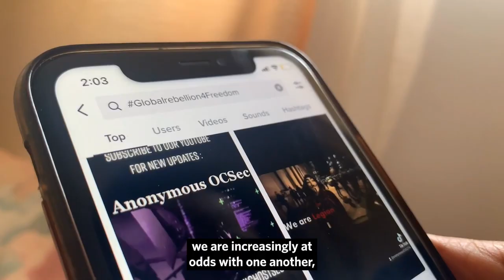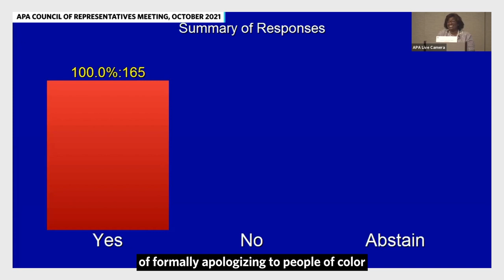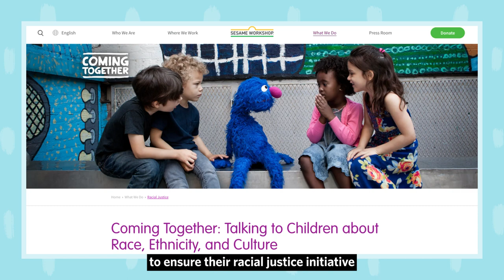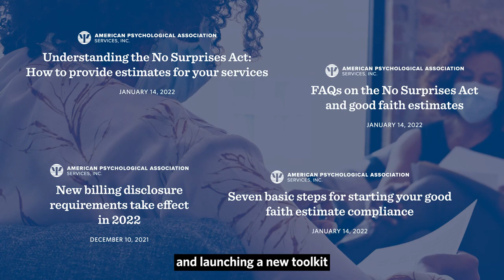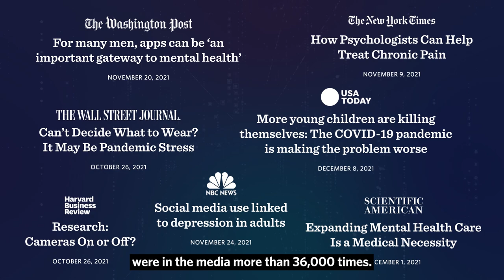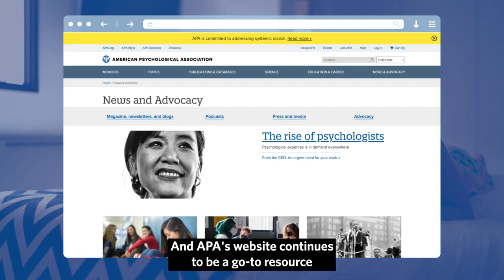The World Needs Psychology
How can psychology have a real impact on the world? As the science that examines human behavior, psychology is uniquely equipped to help address the challenges we face. APA remains steadfast in its forward push to elevate psychology and improve lives.